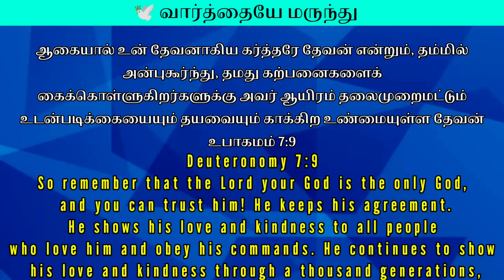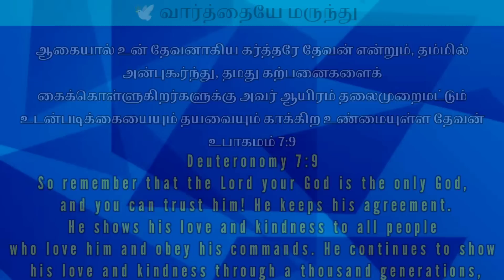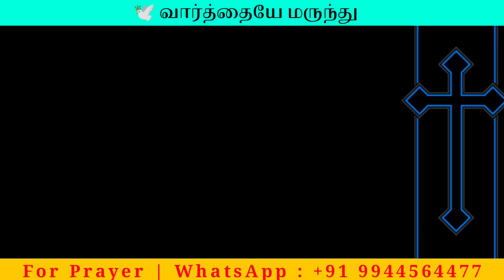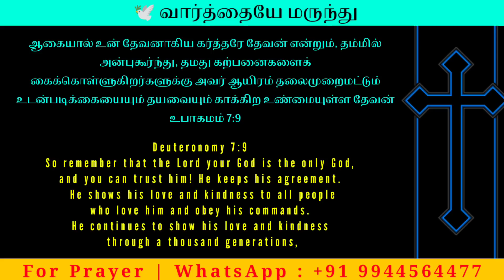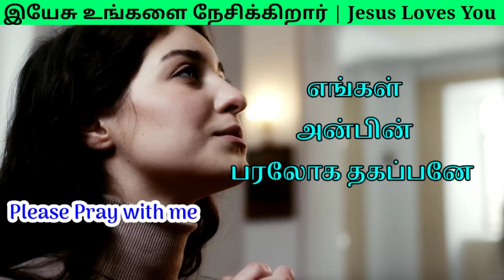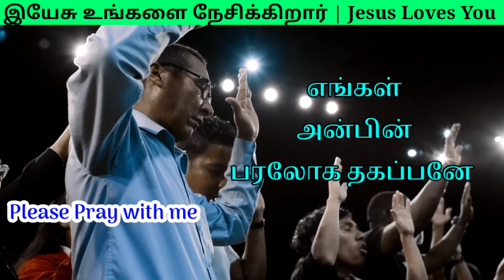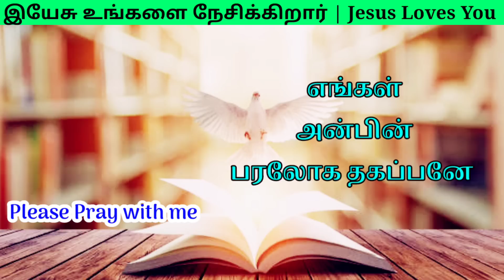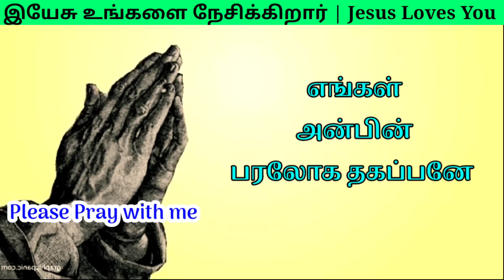Powerful Morning Prayer | Today's Bible Verse | Promise | காலை ஜெபம் | Daily Graceful Bible Words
Daily Graceful bible words|இன்றைய வசனம் | Today's Bible Verse |blessing|Today Promise | Early MorningPrayer

மாற்கு 4:20

சங்கீதம் 107:20

எபிரேயர் 4:12

யோவான் 3:34

Support this Ministry & Offering:

CANARA BANK
MADURAI - 625014
TAMIL NADU
IFSC CODE : CNRB0003054
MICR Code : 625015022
Branch Code : 003054

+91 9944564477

EVANGELIST MICHAEL
PEACE OF HEAVEN MINISTRY
MADURAI